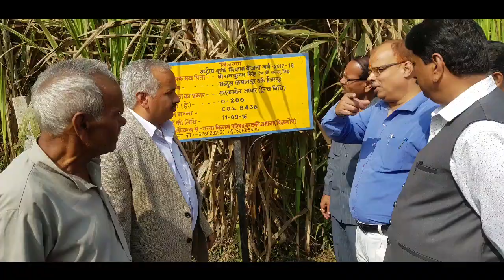लोकप्रिय होती टेंच विधि। लाखों किसानों की उम्मीद gaining popularity trench planting sugarcane